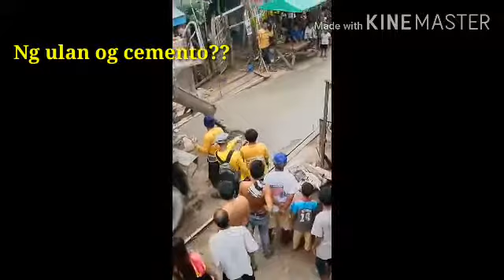ELECTION 2019 || umulan??